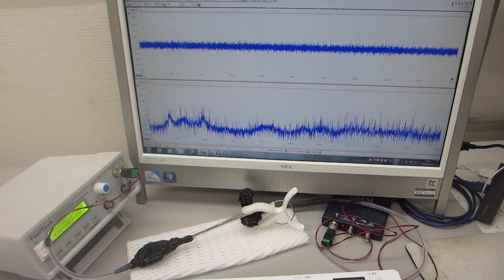超音波の非線形制御システムを開発するための基礎実験（超音波システム研究所）